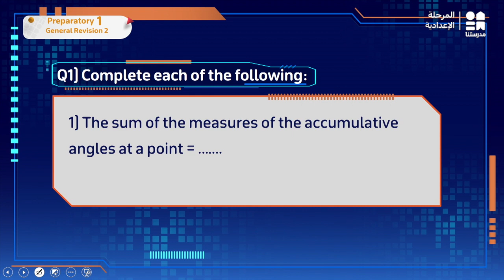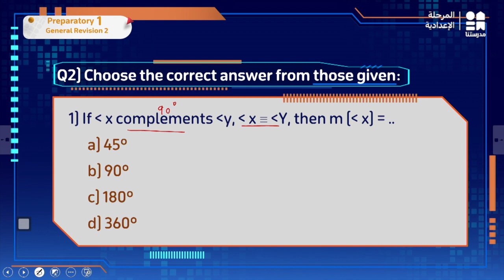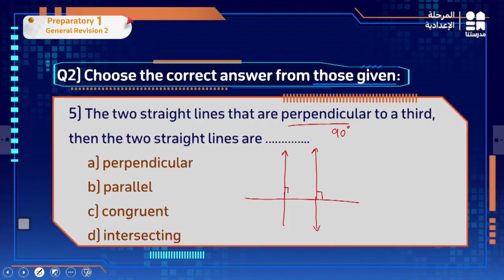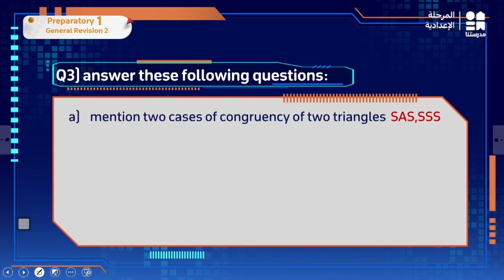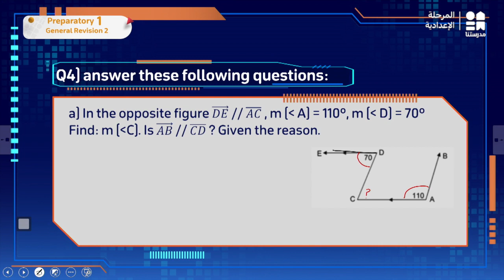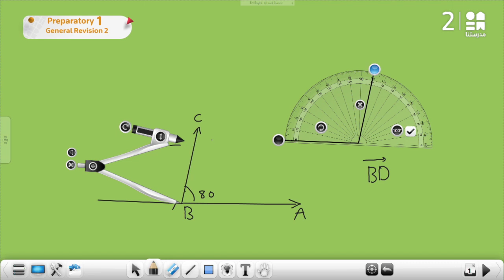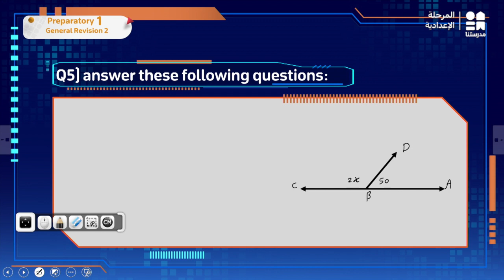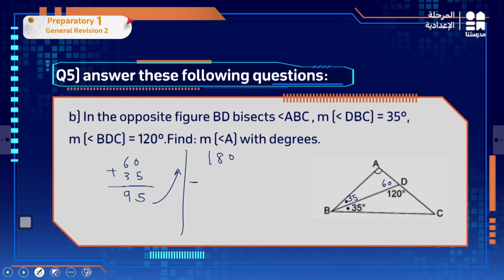General Revision 2 | Math | الصف الأول الإعدادي part 2